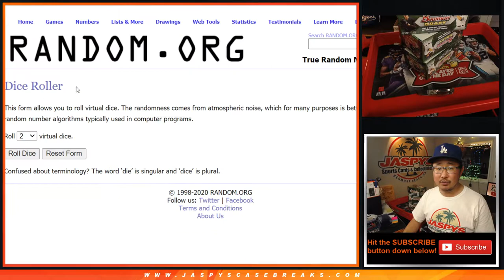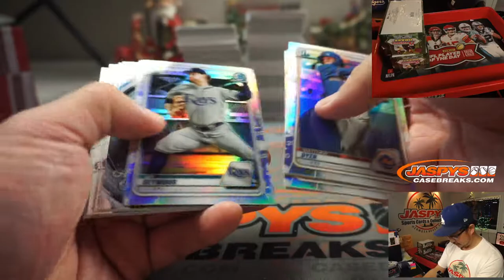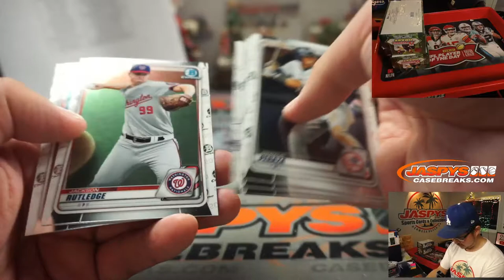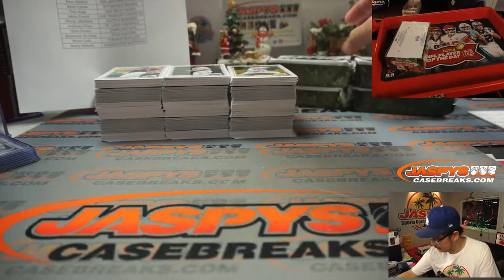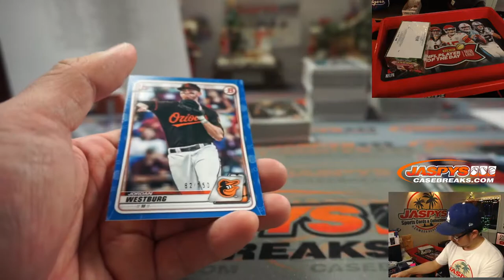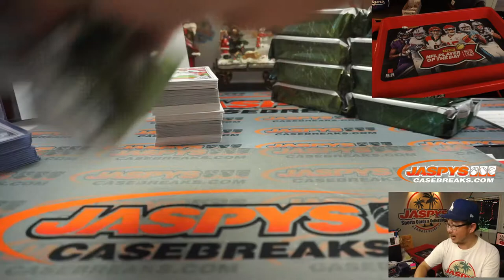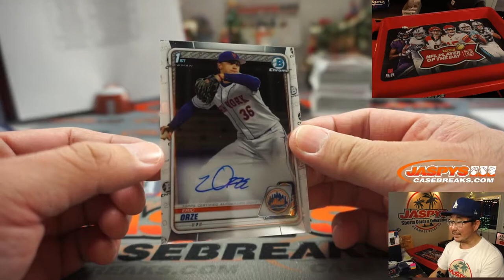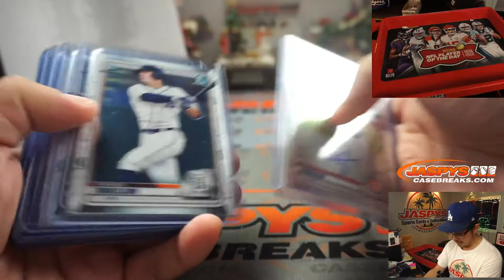W, 12.09.20 || 3Box (Super) RT #2 || 2020 Bowman Draft Baseball (MLB)